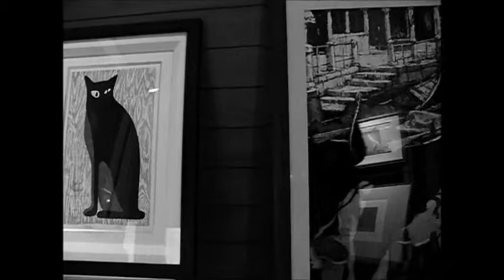2011年「コレクションのすすめ」.wmv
ヒロ画廊「コレクションのすすめ」
2011年2月19日～2月27日まで開催中の展示会場風景